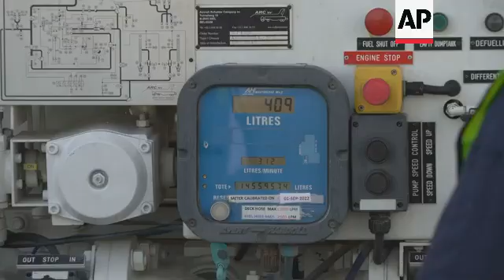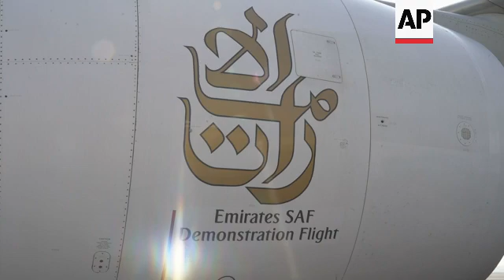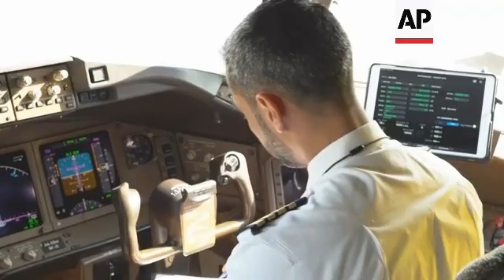Emirates test flies Boeing 777 on sustainable fuel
UAE SUSTAINABLE FLIGHT

RESTRICTION SUMMARY:

LENGTH: 3:25

ASSOCIATED PRESS

Dubai, United Arab Emirates - 30 January 2023

1. Long-haul carrier Emirates plane on tarmac
2. Fuel tanker fueling plane with sustainable aviation fuel
3. Technician checking hose
4. Technicians fueling plane
5. Fuel meter
6. Various of Emirates teams on ground near plane
7. Emirates, General Electric, Boeing officials and plane crew posing for photo
8. Sign on plane reading (English): "BOEING 77-300 ER"
9. SOUNDBITE (English) Kuljit Ghata-Aura, Boeing President in the Middle East, Turkey and Africa:
"This is a really important mission because it's part of the industry's path to reach net zero emissions by 2050. We believe at Boeing and we've been a strong proponent of this over the years, that sustainable aviation fuel is the near and long-term drop-in solution to enable that target. So tests such as this where, you know, one of the engines on this Boeing 777 is going to be 100% SAF (sustainable aviation fuel) is really important because it collects important data that we can then feed back into our manufacturing cycle, engineering, our whole fuel analysis to ensure that we can get to a place in the future where flights like this can be certified 100% for sustainable aviation fuel for commercial operations, because at the moment commercial flights are only certified to fly 50% sustainable aviation fuel."

10. Sign on plane reading (English): "Emirates SAF Demonstration Flight”
11. Plane with technicians and media on tarmac
12. Photographer taking photos of fueling process
13. SOUNDBITE (English) Adel al-Redha, Emirates’ chief operation officer:
"The SAF, obviously, as you know, it depends in its production on wastages, so it doesn't use the normal traditional energies. So this will be as an alternative to the existing traditional fuel. So for sure it is going to help relying on some of the traditional oil and it will be a step toward helping the environment and helping we (us) as an airline using a different type of source for powering our engines."

14. Various of pilots in the cockpit
15. SOUNDBITE (English) Zeina Chakhtoura, General Electric Aerospace senior customer support manager:
"SAF needs to step up. Right? SAF is right now 100% of the global demand of jet A fuel. And if we need to meet our goals, then we need to ramp up SAF. And we all need to come together as an industry to kind of push towards SAF. I think we're doing our part and this is certainly a great step forward and we just have to keep working together to get there."

16. Plane moving
17. Media
18. Plane taxiing on tarmac before take-off
STORYLINE:

Long-haul carrier Emirates successfully flew a Boeing 777 on a test flight Monday with one engine entirely powered by so-called sustainable aviation fuel.

This comes as carriers worldwide try to lessen their carbon footprint.

Flight No. EK2646 flew for just under an hour over the coastline of the United Arab Emirates, after taking off from Dubai International Airport, the world’s busiest for international travel, and heading out into the Persian Gulf before circling back to land.

The fuel powered one of the Boeing’s two General Electric Co. engines, with the other running on conventional jet fuel for safety.

"It will be a step toward helping the environment," said Adel al-Redha, Emirates’ chief operation officer.

Emirates, a state-owned airline under Dubai’s ruler Sheikh Mohammed bin Rashid Al Maktoum, described the sustainable fuel as a blend "that mirrored the qualities of jet fuel."